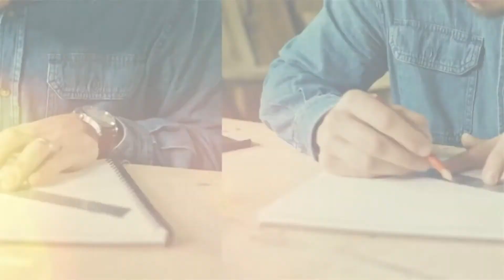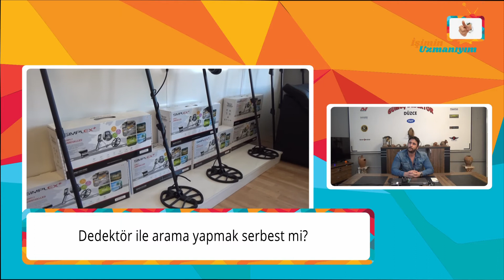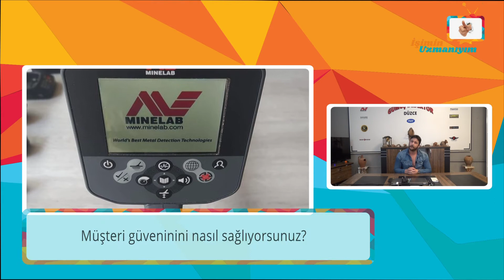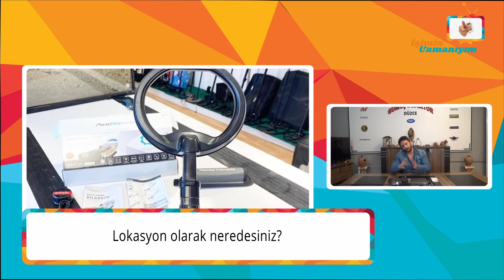İşimin Uzmanıyım | GÜMÜŞ DEDEKTÖR | Düzce - Merkez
İşimin Uzmanıyım olarak, Düzce'de Gümüş Dedektör'e konuk olduk. İşletme yetkilisi Sn. Fatih Bey'e vermiş olduğu değerli bilgiler için teşekkür ediyor ve başarılarının devamını diliyoruz.